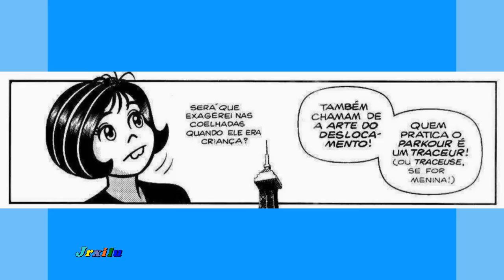Turma da Mônica Jovem, Le Parkour!, TMJ10 C4